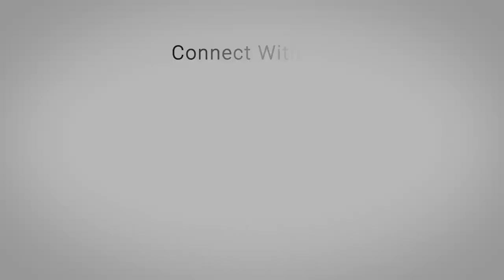Is God Behind the Coronavirus? (Part 1) | Prophetic Perspectives 17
Is the Coronavirus pandemic a judgment from God? Find out as the Lamb & Lion Ministries evangelism team provides their Prophetic Perspectives!

SUMMARY
Is the Coronavirus pandemic a judgment from God?